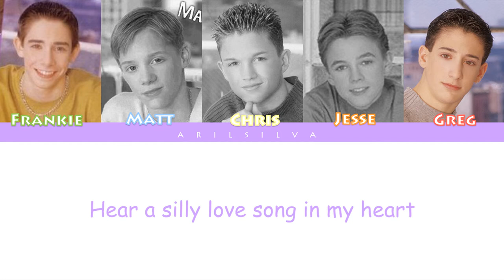Dream Street - It Happens Every Time Lyrics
Dream Street - It Happens Every Time 2001